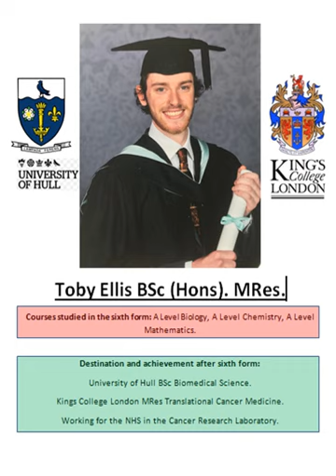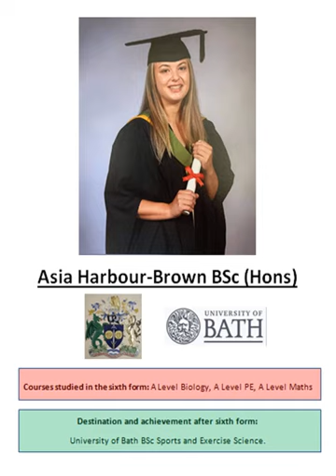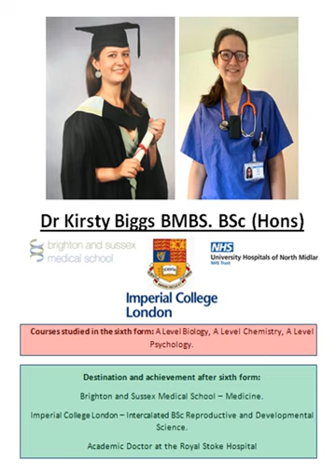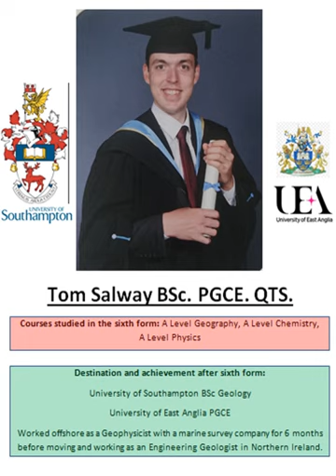Video 2 - Samuel Whitbread Academy Sixth Form Alumni - Destinations and Achievements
This second video shows some of the Samuel Whitbread Academy Sixth Form alumni and where they went when they graduated from the Sixth Form.  If you are watching this and would also like to be part of another video, please get in touch with the sixth form team at the school.

Well done to all of the Sixth Form alumni.  We are very proud of you.